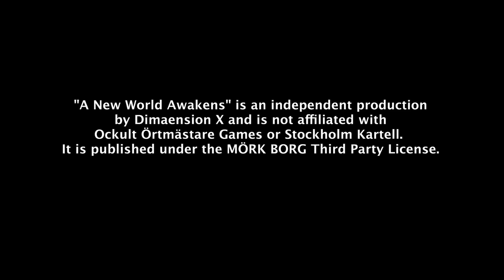A New World Awakens by Dimaension X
Blackened Doom Metal, based on the tabletop RPG, MÖRK BORG.  After the 7th Misery, the world dies ... and is reborn.  And it is angry.

MÖRK BORG is copyright Ockult Örtmästare Games and Stockholm Kartell.

Based loosely on "Babalon's Hangover," a supplement for MÖRK BORG.

BTW - the guitars in this song were tuned to New Standard Tuning (CGDAEG).